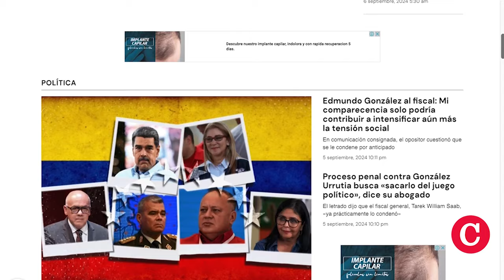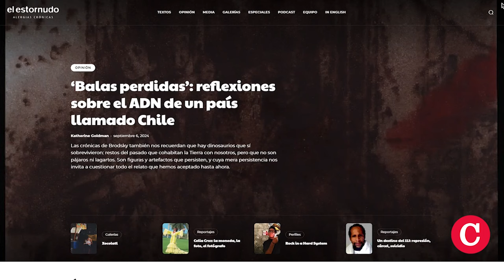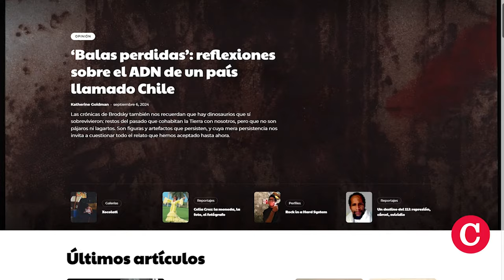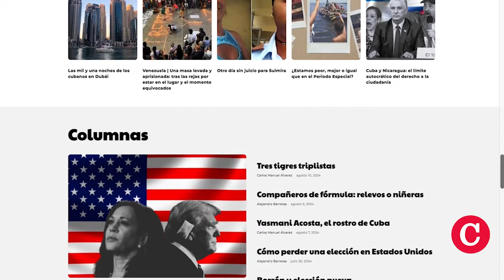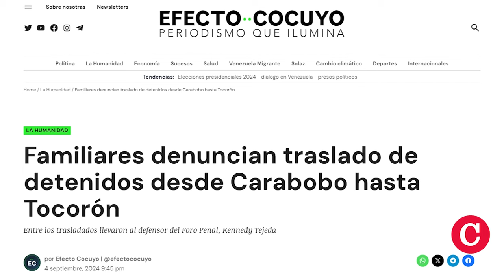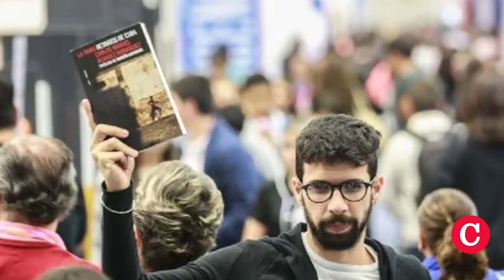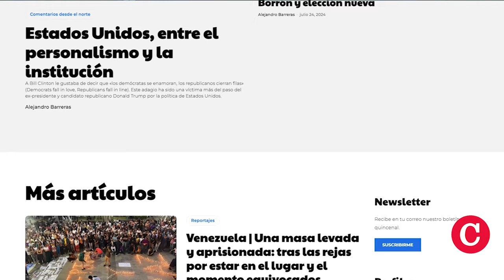Periodismo en el exilio bajo dictadura en Nicaragua, Cuba y Venezuela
Hoy 8 de septiembre se celebra el Día Internacional del Periodista, en homenaje al periodista checoeslovaco Julius Fucik, autor de Reportaje al pie del Patíbulo, que fue ejecutado por la Gestapo Nazi en en Berlin 1943.
En Guatemala el periodista Jose Rubén Zamora, director de El Peródico cumple hoy 765 días detención abitraria por investigar y denunciar la corrupción, mientras que en Nicaragua, Cuba y Venezuela la prensa ha sido criminalizada y se ejerce desde el exilio.
Conversamos con los periodistas Luz Mely Reyes, directora de Efecto Cocuyo de Venezuela y Carlos Manuel Álvarez, director de El Estornudo de Cuba, para conocer cómo se hace periodismo en el exilio bajo las dictaduras de Cuba, Nicaragua, y Venezuela, y esto fue lo que nos dijeron.